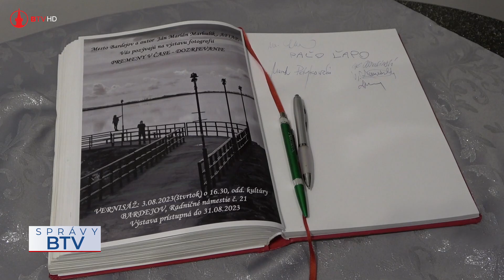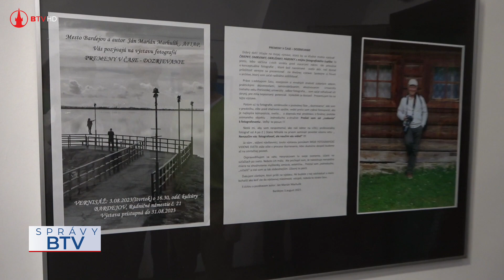J. M. Marhulík - Z kurátora vystavovateľ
V minulosti otváral výstavy, dnes sám vystavuje. Bývalý šéf kultúry, Ján Marián Marhulík sa chopil aparátu a zachytil jedinečné momenty bežného života, ktoré stvárnil do expozície fotografií s názvom Premeny v čase – Dozrievanie.